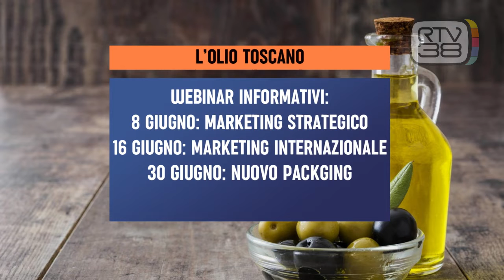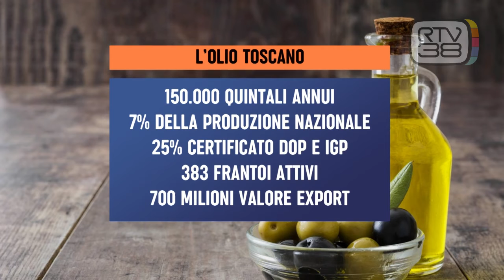LA CASA DELLE IMPRESE - Gli oli di Toscana (PUNTATA 82)